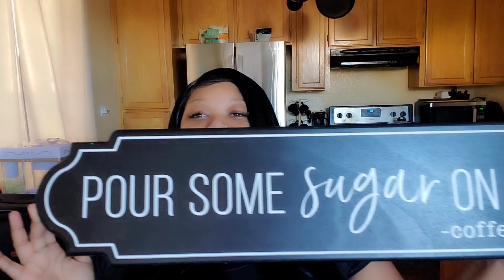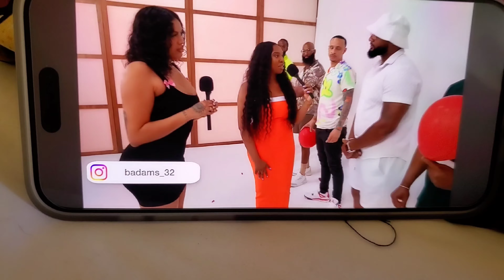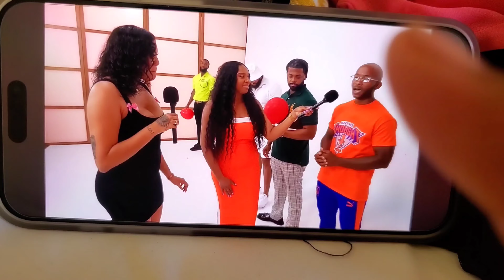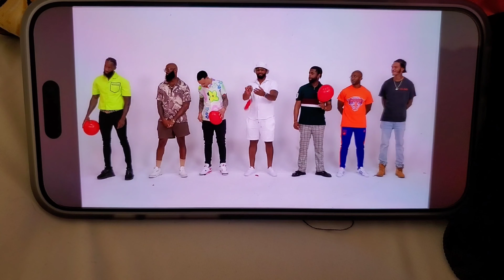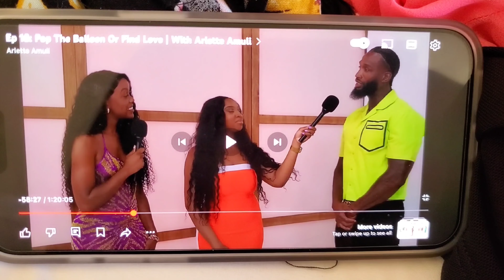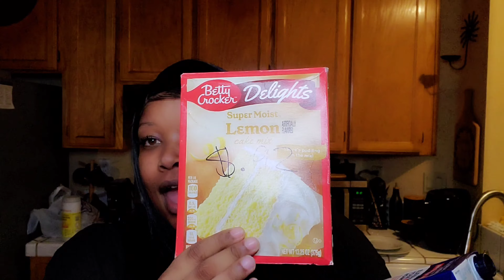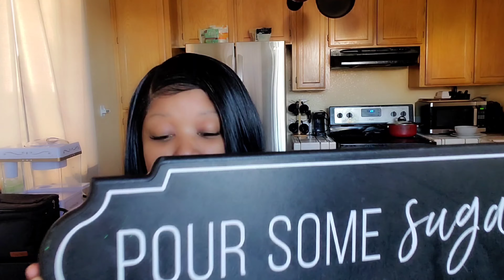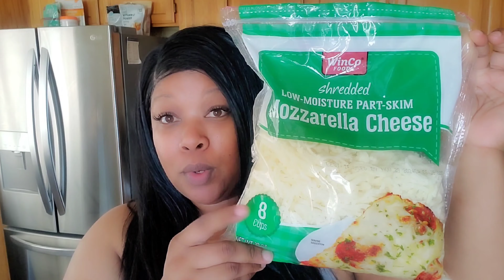WEEKLY VLOG | Obsessed w/ This Show! + School Is Back + My Pink Mirror!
What's up Glam Squad! Back with a new weekly vlog, and I hope you enjoy!

@calireddglam: Instagram/Twitter/Snapchat
@calireddglamm: TikTok
@calireddberry: Poshmark

Code CaliReddGlam